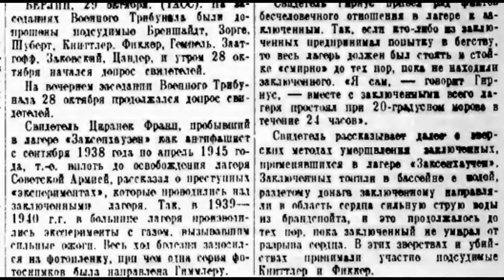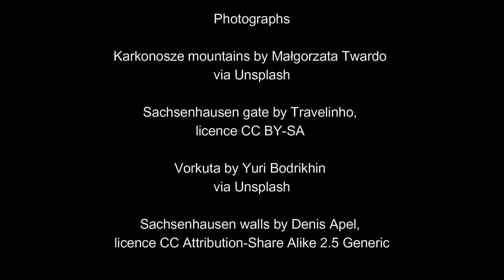The tragedy of the Sachsenhausen executioner Paul Sakowski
Paul Sakowski was born on 1 February 1920 in Breslau.  He grew up in a communist working-class family. His parents were members of the KPD , and at the age of six he joined the Young Spartakus Bund. His father Arthur Sakowski was arrested and charged in 1930 for high treason. He was found guilty and went to prison. This worsened the financial situation of the family.  When the Nazis seized power, Arthur Sakowski was transferred from prison to the Esterwegen concentration camp , in north western Germany.  After two years there, he was released in 1935.
In December 1934, the Gestapo searched his parents’ apartment and arrested the fourteen-year-old Paul Sakowski.  After brutal interrogations in which he was asked about his father's alleged connections to KPD members, Paul Sakowski was released.
In 1936 a military coup in Spain failed which led to civil war in that country.  Whereas the rebel Franco received help from Nazi Germany and Fascist Italy, all that the democratically elected legal government in Spain could hope for was assistance from anti Fascists.  One of those was Paul Sakowski who sought to join the International Brigades despite his youth and lack of military training.  They were caught attempting to illegally cross the German-Czechoslovak border.
As a result, in April 1938 Sakowski was sent to the Sachsenhausen concentration camp and at that time, at 18, was the youngest prisoner in the camp. On arrival he was beaten with 25 lashes by Gustav Sorge. In August 1939, he attempted to assist a fellow prisoner who had been abused.  This was reported and Sakowski was punished by being hanged from a stake.  The torturer was Kurt Eccarius who was then deputy head of the camp prison.  Following this, Eccarius had Sakowski placed in a completely dark cell for ten weeks .  After the dark confinement, Sakowski became a trustee in the detention area, where he was responsible for serving food.  In March 1941, Sakowski witnessed how Eccarius and another SS man shot a fellow prisoner.  He talked to another prisoner about this and Eccarius found out.  For this he was placed in solitary confinement for six months . Sakowski was taken out of the cell by Eccarius on 3 September 1941 and, together with fellow inmate Wilhelm Böhm, led to the roll call square in front of the assembled prisoners of the concentration camp . There Sakowski and fellow inmate Böhm were victims of a mock execution , which was stopped at the last moment.
Immediately afterwards, at the behest of SS officers, Sakowski and Böhm were taken to a warehouse in which captured Red Army soldiers were murdered from behind with a shot in the head. Sakowski and Böhm were forced to drag hundreds of bodies out of the execution room. Even after that, Sakowski and Böhm were still employed as corpse bearers and corpse burners when transports of captured Red Army soldiers reached Sachsenhausen concentration camp.
After a while, Sakowski and Böhm were also forced to carry out executions of fellow prisoners. According to Sakowski’s testimony, Böhm carried out the executions, while he disposed of the bodies. This is when he got the name of the Executioner of Sachsenhausen.
On 21 April 1945, with Soviet troops now in Berlin and only a few kilometers away from the camp, 33,000 of the remaining 36,000 prisoners were marched to the northwest in groups of 500 prisoners. Over the next few days, until liberation by Soviet, Polish and US troops, thousands of prisoners died on these death marches.
Berlin was the nearest city and Sakowski made his way there.   In June 1945, he took part in a liberation ceremony for former Sachsenhausen prisoners in the Haus des Rundfunks, the broadcasting centre in Berlin. There he was arrested. He very soon found himself back in his former accommodation.  As from August 1945, Sachsenhausen was reopened with now Soviet management.
On 10 December 1946, a decision was made for a Soviet Military Tribunal to try sixteen of the personnel from Sachsenhausen.
Sakowski was indicted in the Sachsenhausen trial on 23 October 1947.  Alongside him in the dock were his former torturers Eccarius and Gustav Sorge, as well as camp commandant Anton Kaindl, camp doctor Heinz Baumkötter.
The focus of the criminal case was the mass murder of more than 10,000 Soviet prisoners of war in the autumn of 1941.
Sakowski, alongside all 13 former SS men, got a life sentence with hard labour.
After the verdicts, the prisoners were sent to the Vorkuta Gulag camp in December 1947 .
In 1955 West German Chancellor Konrad Adenauer visited the Soviet Union.  As a result, in January 1956 prisoners were released although without amnesty.
On his return to Germany, Sakowski was imprisoned in Bautzen, Brandenburg and Berlin-Hohenschönhausen.
After his release from prison he married.
He died on 28 July 2006.